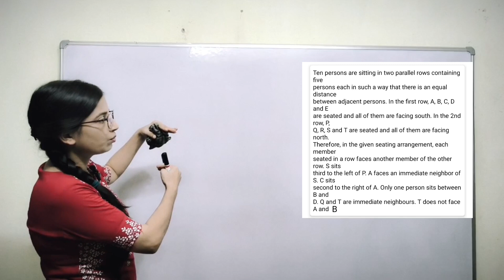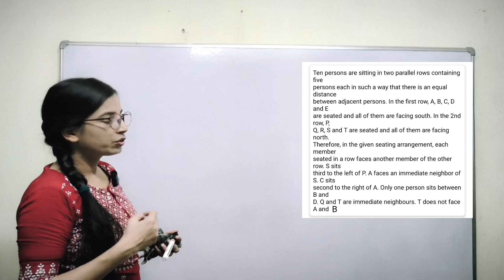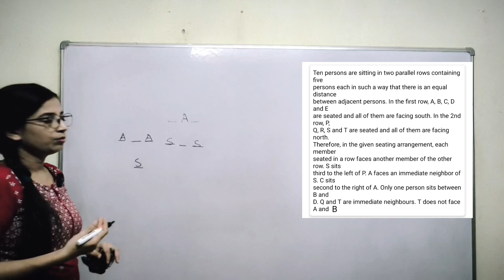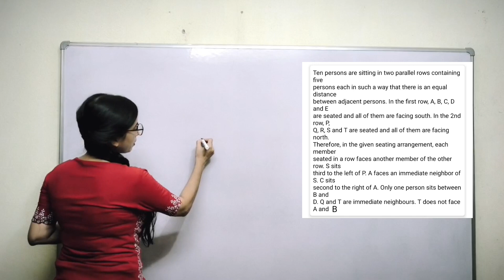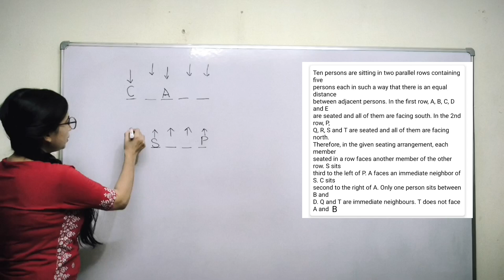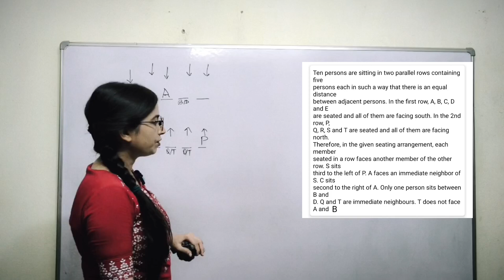puzzles| Reasoning| Bank exam 2023|RRB PO 2023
parallel row arrangement|reasoning for Bank exams 2023|

very good question for Bank exams prelims,very helpful to brush up your parallel row arrangement concepts
 parallel row arrangement| reasoning for Bank exams|

welcome to puzzle decoded YouTube channel,your one-stop solution for reasoning (Bank po and insurance exams)
parallel row arrangement reasoning for Bank exams prelims💯💯
we will cover all the fundamentals and basics of reasoning for Bank po exams

puzzle decoded ibps rrb lic insurance reasoning for Bank exams
puzzle for beginners
Puzzles for ibps po 2023 Puzzles for ibps mains 2023Rrb clerk 2023Puzzles for sbi clerk 2022Puzzles for rrb poPuzzles for  rbi assistant 2023 Puzzles for rrb assistantPuzzles for lic aao2023
parallel row arrangement reasoning for Bank examsPuzzles for rbi assistant 2023puzzles for beginners sitting arrangement SBI sitting arrangement for 2023rrb po 2023